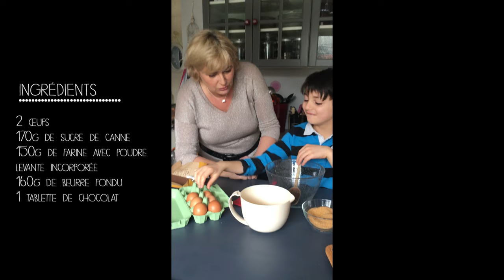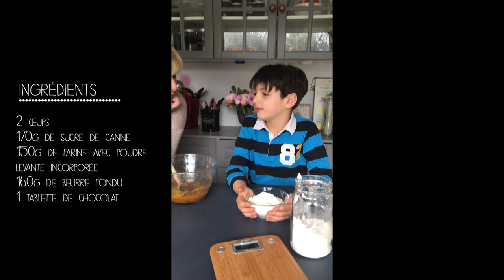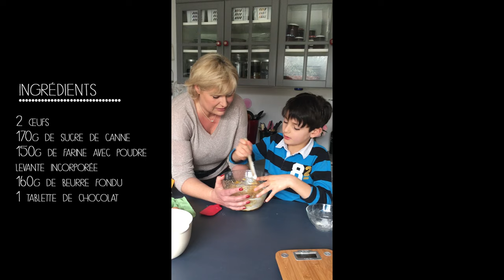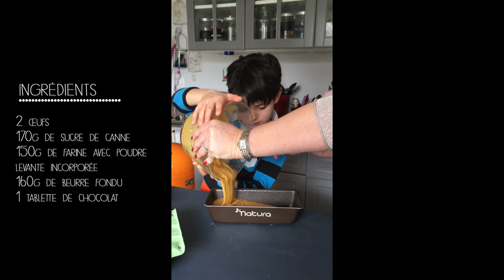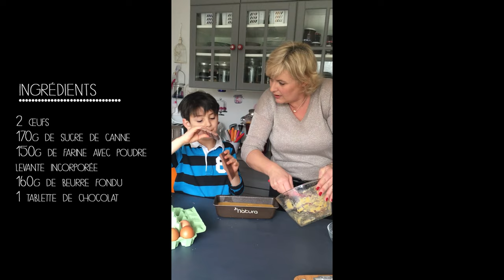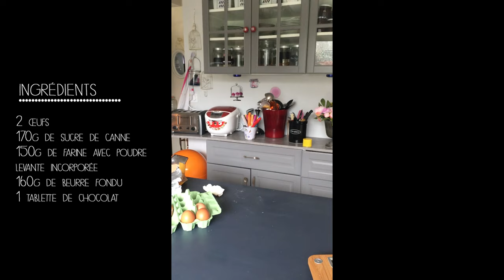SOPHIE CUISINE AVEC SON PETIT-FILS : le Cookie cake | En cuisine avec Sophie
→ La cuisine est un moment que j'aime partager en famille.
Aujourd’hui, je cuisine donc avec mon petit-fils Swann, la recette du Cookie cake !
Une recette idéale à réaliser avec des enfants.

Abonnez-vous à la chaîne, et n'hésitez pas à commenter cette vidéo pour partager vos petites astuces et me dire ce que vous en avez pensé, et n’oubliez pas d’activer les notifications en cliquant sur la cloche 🔔 pour ne manquer aucune recette.

→ Nouvelle vidéo toutes les semaines avec des recettes de cuisine et pâtisserie, ainsi que plein d'astuces !

→ La recette du Cookie cake
Les ingrédients :
• 2 œufs
• 170g de sucre de canne
• 150g de farine avec poudre levante incorporée
• 160g de beurre fondu
• 1 tablette de chocolat

• Le Hashtag

Bizcake,
Sophie